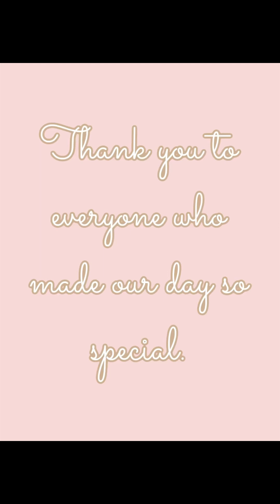WE GOT MARRIED!!! Watch Our Wedding Video!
We combined an elopement wedding with a micro wedding by taking 17 guests and heading off to Portsmouth to get married in secret.

We didn’t tell anyone else until after we’d tied the knot!